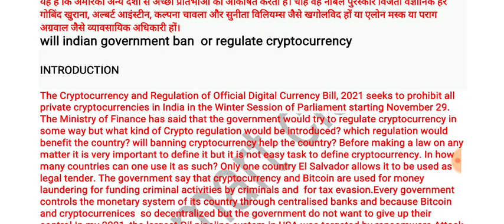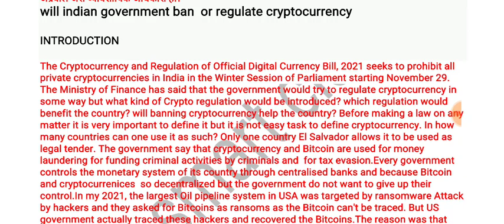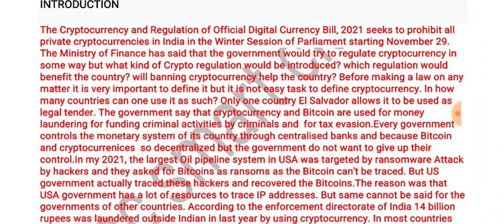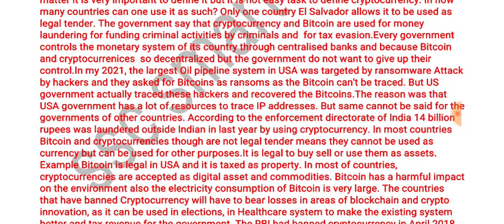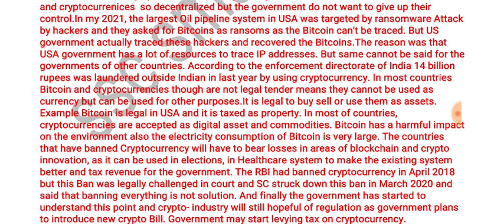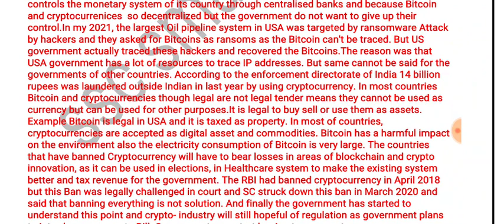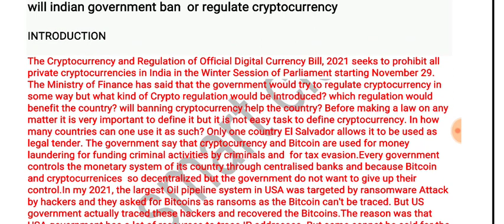will Govt ban or regulate cryptocurrenies? essay in english for cgl 2020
eng pdf:-70rs
hindi pdf-70rs
bank detalis netbanking:-sahil
    sbi bank
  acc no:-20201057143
ifsc code:-SBIN0006158